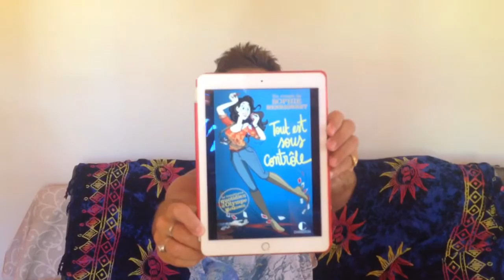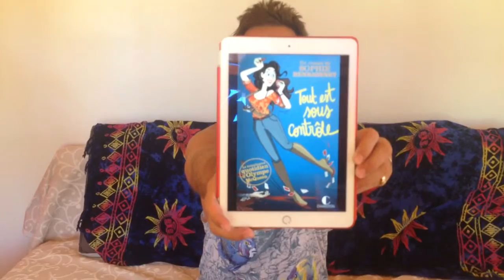Bloguéo : Tout est sous contrôle - Sophie Henrionnet